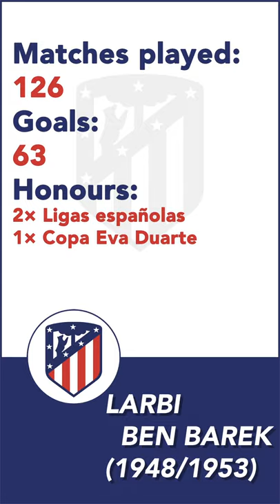⚽🔵⚪🔴 STICKERS LEGENDARY: LARBI BENBAREK - ATLETICO MADRID